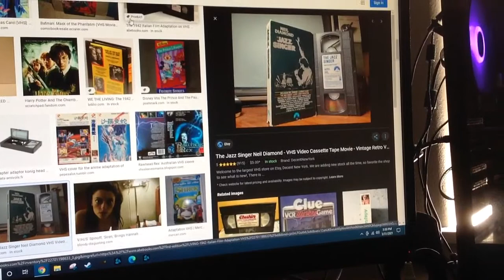Do You Have This VHS? #1236